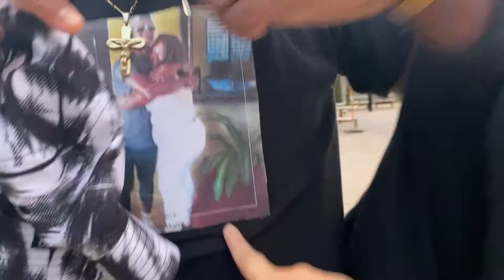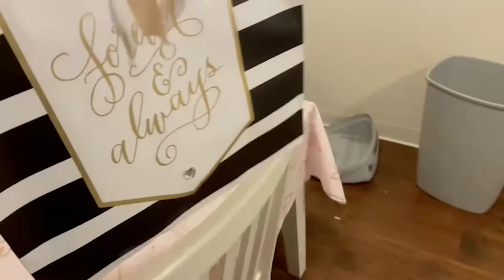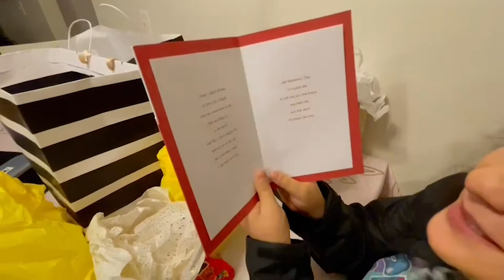VALENTINES DAY VLOG!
super late video but we spent valentines day at our local zoo!